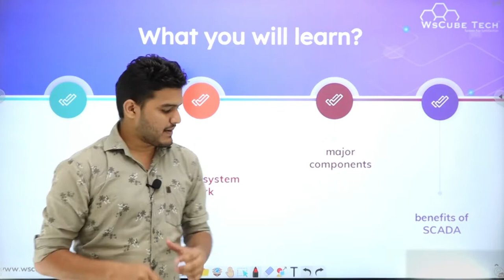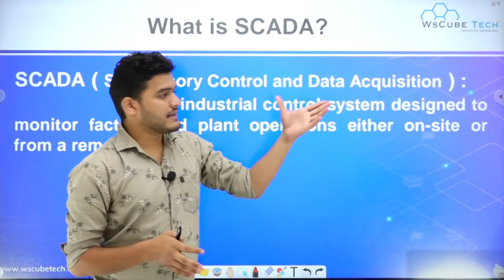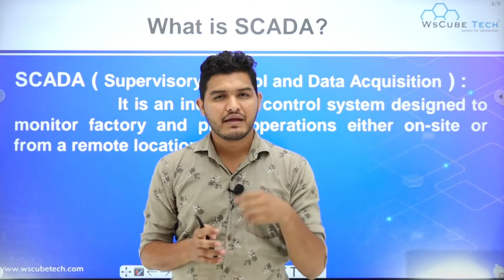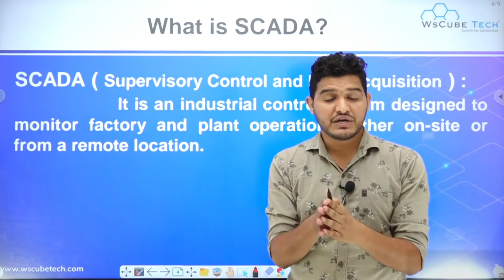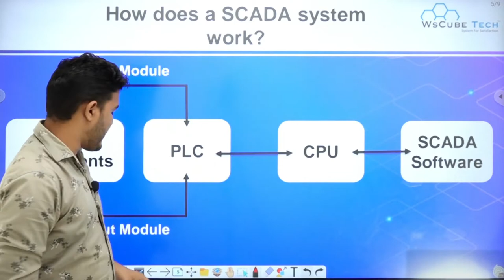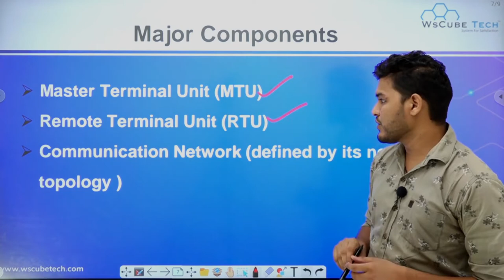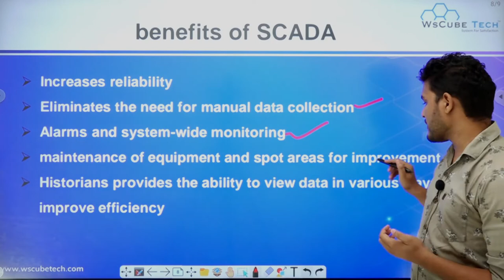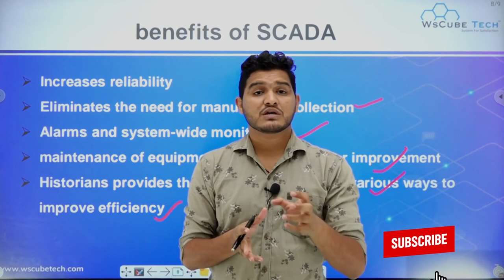What is SCADA? (Supervisory Control and Data Acquisition) | SCADA Tutorial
In this video, learn What is SCADA? (Supervisory Control and Data Acquisition).

🎯 MATLAB course
🎯 PLC SCADA course
🎯 AUTOCAD course